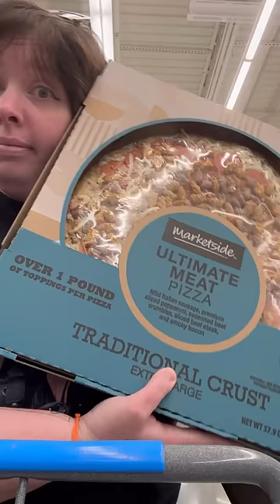How we valentined!